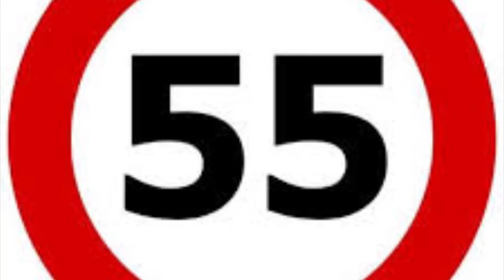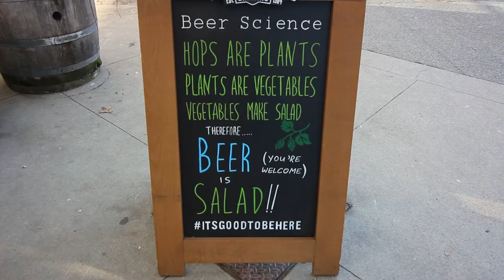EXPLORING GRANVILLE ISLAND | DRONE FLYING | VLOG 55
Granville Island! 10 years ago we thought it was just a brewery down here, but Granville Island it is an awesome little afternoon out! Heaps of boutique shops, fresh seafood, restaurants and the amazing Granville Island Public Market - easily our new favourite for fresh and local produce all ready for our amazing adult like dinner party!
The Granville Island Brewery is the perfect opportunity to taste and try all the local brews down here in Vancouver - even as Two Beers Please our palate hasn't quite gotten in the flavours and wonders of craft style beers ... we are happy with a Budweiser to be honest, don't judge us! We definitely tried a few new ones, perhaps the Maple Cream and the Hefeweizen may have been a bit too craft too soon off the bat, might just have to go back and try again and get out palates into something a bit more adult like!
Alex as always is the perfect 'Welcome to Vancouver' tour guide - could have warned us about the hellish sized 'pelican-seagulls'... terrifying!
See you again soon from Van City xx
Come and check us out on Facebook & Instagram!
Come say hi, or like, or comment, or share! We would love to hear from you so get over there and check them out!

LINKS:
Granville Island Brewery - try the amazing flavours and delicious food that puts Vancouver on the Beer Map!

Granville Island Public Market - an amazing selection of local food and produce, from fresh seafood and meats, to seasonal fruit and veg, bagels, cheeses and delicious treats all made right here in Vancouver!
TUNE A FISH:

Peking Duk - Stranger ft Elliphant
Modi - Daydreams